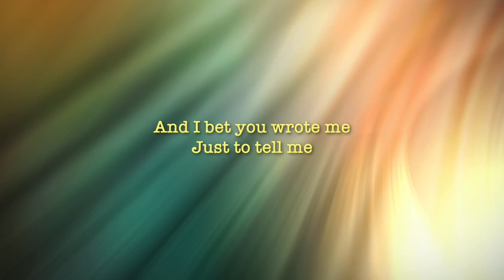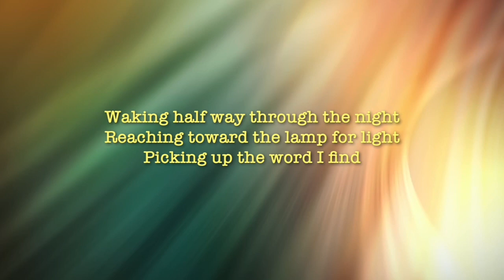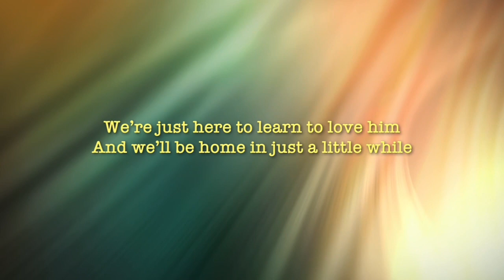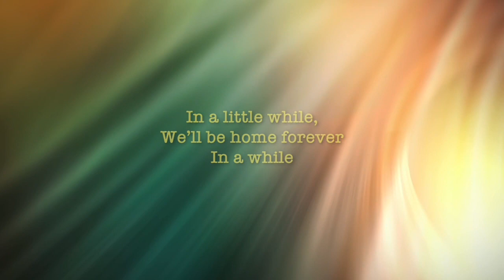In a Little While (Amy Grant Uke Cover) - Dedicated to My Brother Jeff, Happy Bday!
Dedicated to my baby brother Jeff, Happy Birthday!

Oh, nostalgia! This song is one I call “Amy Smooth Jazz”, from Age To Age, a major success for Amy in early CCM era. I stumbled on the drum track over a year ago, and as I listened, I thought this would be really cool for “Little While!” The chords in the song are jazzy, too, and fun to play. I remember in ‘82 going to our church roller skating party and skating around to this tune, this album! I am sure my brother recalls those parties, too, and as the song says, “Can’t you see him smile?”